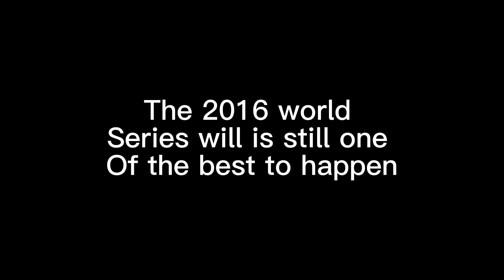2016 Cubs-Novocaine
The 2016 World Series ended the cubs 108 years of no World Series win.I would appreciate if you sub and like.

Song name -novocaine